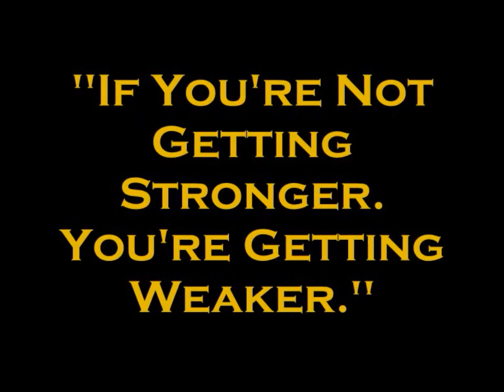Colchester Gladiators 2013 Promo